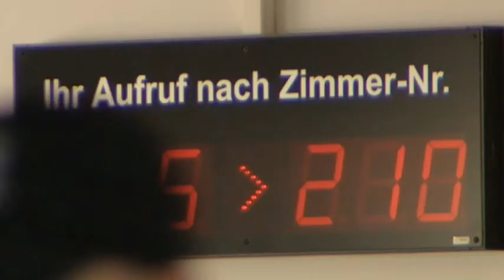Systematischer Irrsinn - Permanent falsche Arbeitslosenzahlen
Die wirklichen Zahlen gibt es wahrscheinlich erst nach einem "Wandel", oder in Jahrzehnten...